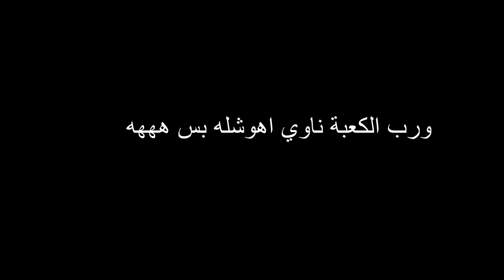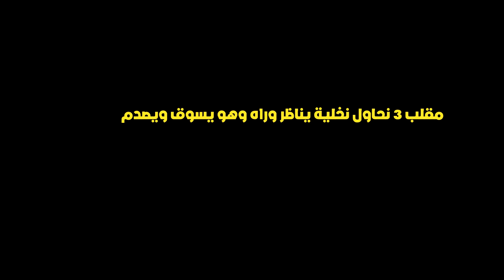مقلب الرادار (ساهر) في صاحبي شوف ايش صار !! 😍😍🔥 | Truck simulator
خزعبلاتي المعتادة بالاسفل .. انا اخلي المسؤولية من الى يقراها :

كول اوف ديوتي , كود موبايل , فورت نايت , فورت نايت بندريتا, فورت نايت  , تحديات فورت نايت , قلتش فورت نايت , ببجي موبايل جلد , قراند الحياة الواقعية